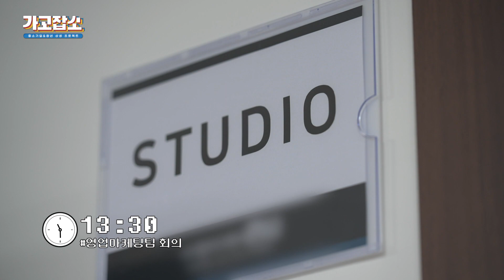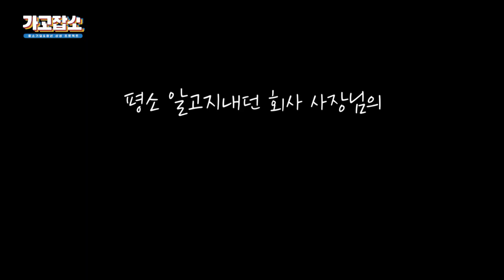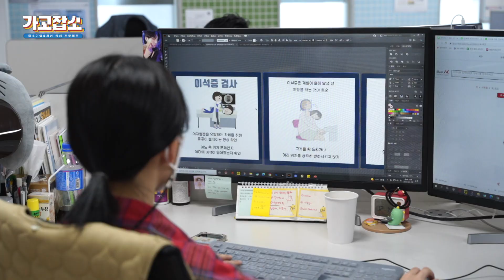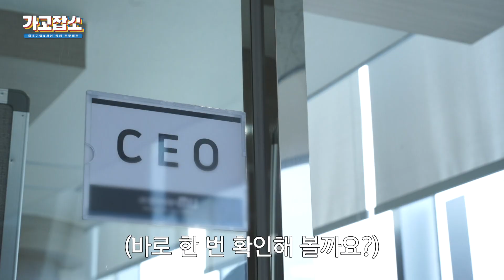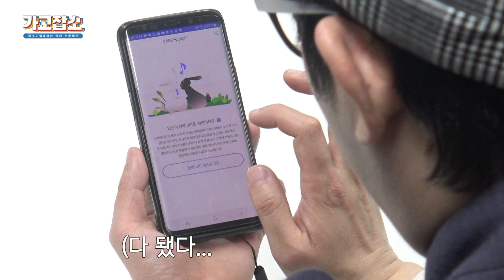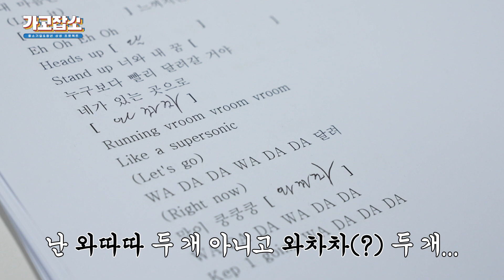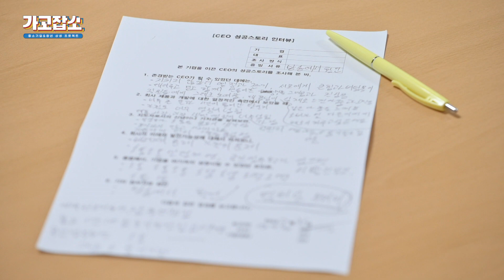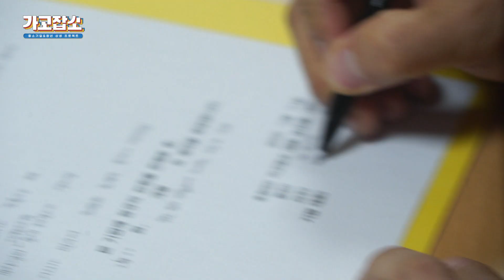[가고잡소]Ep.04 취업에 성공했습니다_MIJ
CES2022에서 혁신상을 받을만큼 잠재력과 성장가능성이 넘치는

청각보조기기 회사 'MIJ'

드디어 이곳에서 가고잡소의 첫 취업 연결이 성공한다!

한림대 청각학과